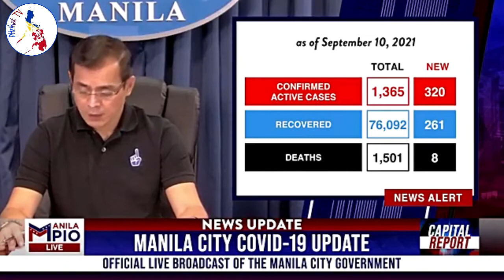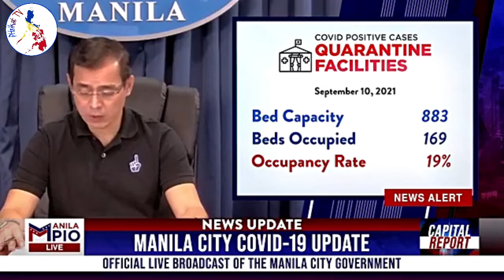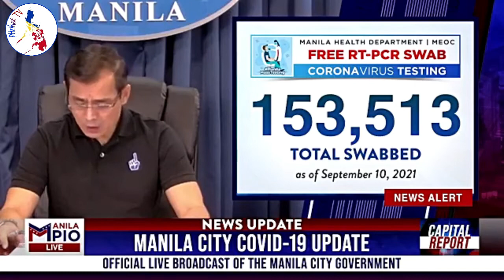THE CAPITAL REPORT:Bagong Ulat ni Mayor Isko | Maynila Update (SEPTEMBER 10 2021)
tungkulin.